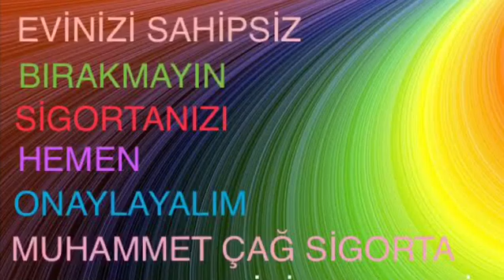28 Şubat 2019